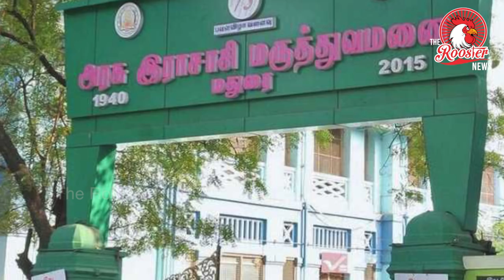HIV வந்தது எப்படி?முழு விவரம்| இரண்டு கர்ப்பிணி பெண்களுக்கு நடந்த கொடுமை|HIV Blood to Pregnant Woman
CHENNAI:
HIGHLIGHTS
Woman put on anti-retroviral treatment, unclear if baby would be infected
Woman was transfused with blood from an HIV-positive man
3 lab technicians suspended for alleged lapses over the last two years
A 24-year-old pregnant woman in Tamil Nadu has turned HIV-positive after she received infected blood during a transfusion at a government hospital in Virudhunagar district, around 500 km from Chennai. The government has offered financial compensation and jobs for the woman and her husband, but they want help for private treatment after the negligence.
Three lab technicians of a government-run blood bank in the neighbouring town of Sivakasi have been suspended for the horrific lapse.

Two years ago, a man had donated blood to the blood bank during a donation drive by an NGO. The blood bank authorities found out that he was HIV-positive. But while they did not use the blood for transfusion, they neglected to inform the donor about his HIV status.

On November 30, this year, the man donated blood again, which was administered to the pregnant woman on December 3. The lab technicians at the government blood bank in Sivakasi found nothing wrong in the routine tests.

But days later, the man underwent an HIV test as part of routine requirement for a job abroad for which he had applied. On December 17, he got to know that he was HIV positive.

By the time he alerted the government hospital, his blood had already been given to the woman.

The woman has been put on anti-retroviral treatment because doctors say instant detection gives her a chance to live a long life. But the family now has to wait till the birth to find out whether the baby is infected with HIV.

The HIV virus is usually transmitted through sexual intercourse, infected blood and from an infected mother to the baby in her womb or through breastfeeding.

"There have been lapses twice. We suspect the technician who cleared the blood did not test for HIV. It's an accident and not intentional. We have ordered a probe. We are also treating the young man," said Dr R Manoharan, deputy director at Tamil Nadu's health department.

Experts are now calling for a centralised online system for blocking HIV-positive donors. They have also demanded a faster test to detect the HIV infection instead of the largely used Elisa test which takes three months.

Dr P Ravindran, Medical Officer,  Lions Blood Bank said: "The antibodies screening it takes three months after infection  to detect. If you are infected today, screening will not show positive. It may escape. Nucleic Acid Test is better for earlier detection, within seven days of infection we can find it. But not all blood banks use that because it's expensive. We can begin with a centralised facility."

The state government says its working on plugging loopholes. "A detailed inquiry has been ordered. We are revisiting protocols. Tamil Nadu has eight lakh donors, 296 blood banks, 523 storage units and 153 blood component separators. We are going to ensure we take it to the logical conclusion and provide best care," Dr J Radhakrishnan, Health Secretary, said .

The police has registered a case of negligence and endangering life, punishable up to two years jail.

28 COMMENTS
In 2017, only 59 per cent of the 36.9 million people living with HIV across the world were receiving the anti-retroviral therapy, which suppresses the spread and growth of the virus in a person's body, according to World Health Organisation.